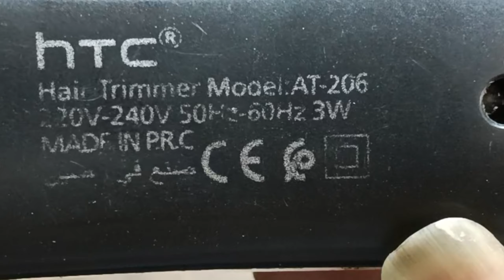HTC Trimmer Machine Blade Setting | Shaving Machine Blade Setting | How To Fix Trimmer Blade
how to repair trimmer
how to fix trimmer
trimmer not working
repair trimmer
repair hair trimmer
repair video
repairing
repair trimmer at home
repair trimmer HTC
HTC trimmer
repair trimmer motor
tech
experiment
trimmer for men
hair cutting machine blade setting
trimmer
trimmer machine ke blade setting kaise karen
trimmer ka blade kaise set karen
trimmer setting
trimmer blade ki setting
trimmer ke blade ki setting
trimmer blade repair
kemei hair trimmer blade setting
how to fix trimmer blade
hair cutting trimmer repair
panasonic trimmer blade setting bangla
trimmer ki blade kaise fit karte hain
kaise hair cutting machine theek karen
how to repair trimmer machine blade at home

kemei trimmer blade setting
kemei trimmer blade fitting
trimmer blade setting
blade assembly
shaving
kemei trimmer km5017 blade fixing
hair trimmer blade fixing
trimmer blade repair
blades
blade
kemei trimmer blade fixing